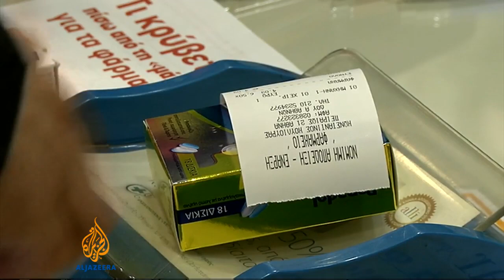Greek pharmacists on strike over competition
Pharmacists in Greece are protesting against a proposal to liberalise sales of medicine in their country.

Greece's creditors - the European Commission, IMF and European Central Bank - want to allow supermarkets to sell non-prescription medicines to bring prices down.

Al Jazeera's John Psaropoulos reports from Athens.